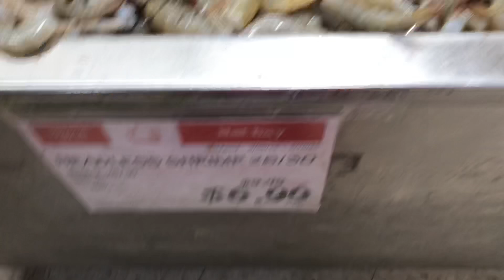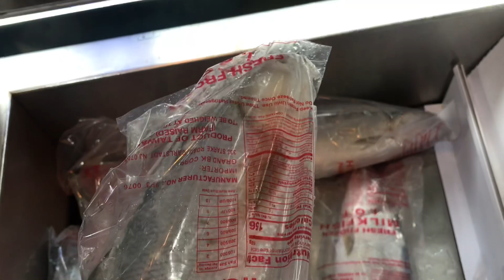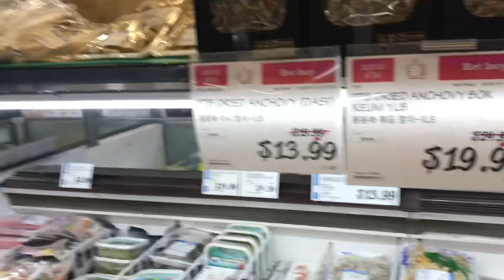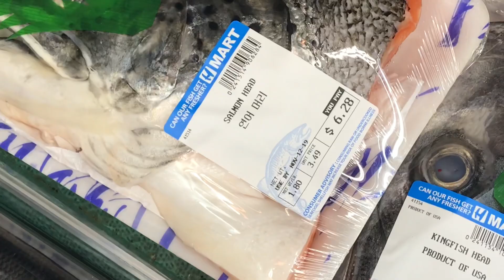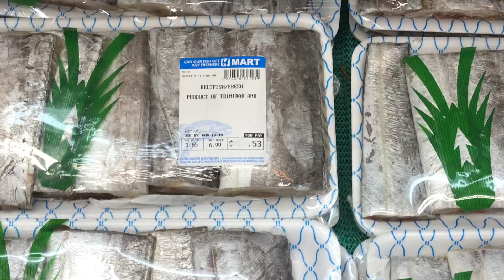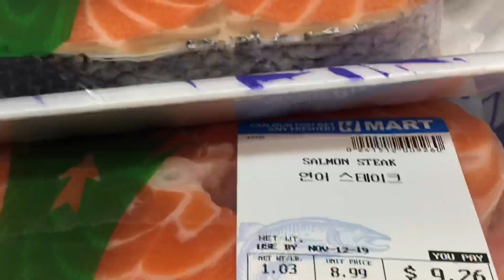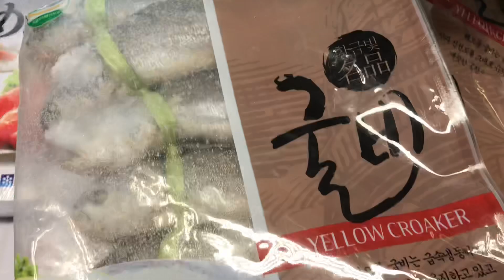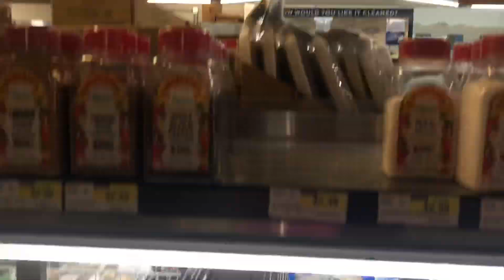আমেরিকায় মাছের বাজার দেখুন / মাছের দাম কেমন / Fish Market / Bangladeshi American Vlogger / Vlogs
Vlog #246

-Usa/Bangladesh American Vlogger/vlogs/blogs/mom

-আমার এই  Vlog টা ভালো লাগলে অবশ্যই লাইক | কমেন্ট এবং শেয়ার করবেন ।

-Bangla Vlog
-Bangla Recipes